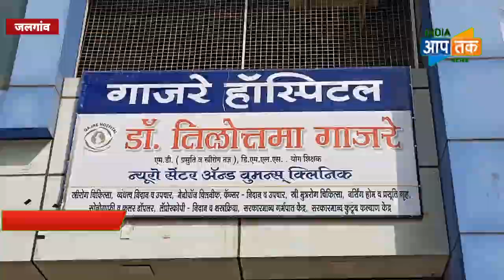मरीज की मौत का सच , क्या सचमुच डॉक्टर्स दानव होते है ? क्या हुआ था apex hospital में ? गलती किसकी ?